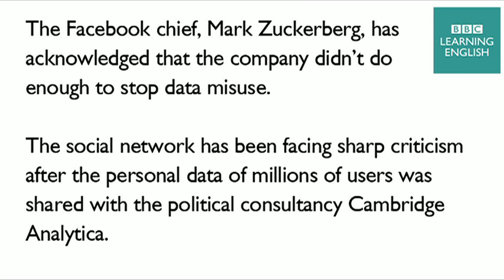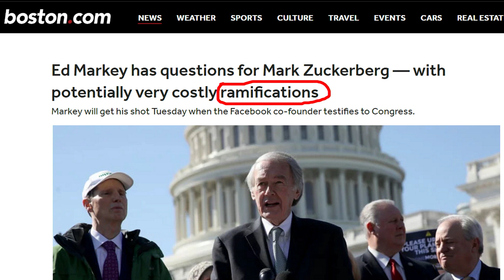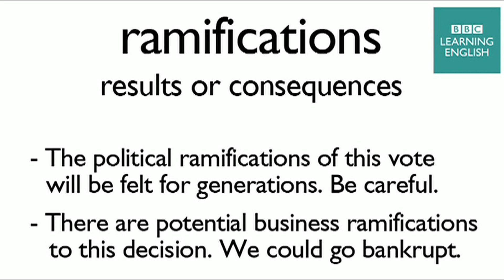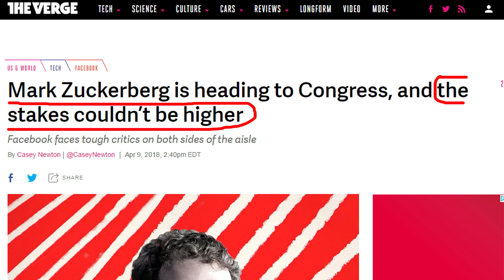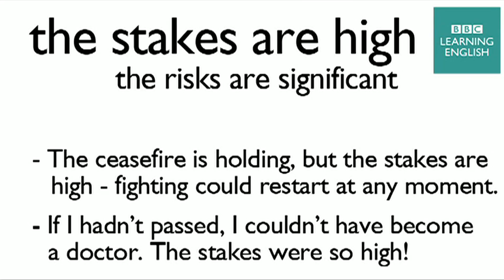Zuckerberg admits Facebook failings: BBC News Review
Facebook founder and CEO Mark Zuckerberg has acknowledged that his company didn't do enough to prevent data misuse. Dan and Catherine teach you the language the world's media is using to discuss this story.

ramifications
results or consequences

shoot down
destroy, prevent or ruin

the risks are significant

MONDAY: The English We Speak
TUESDAY: News Review
TUESDAY: English At Work
WEDNESDAY: LingoHack
THURSDAY: 6 Minute English